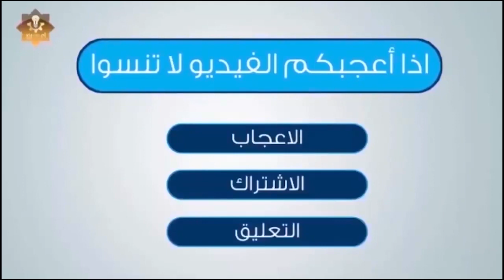هل تعلم ان السماء و الأرض تبكيان